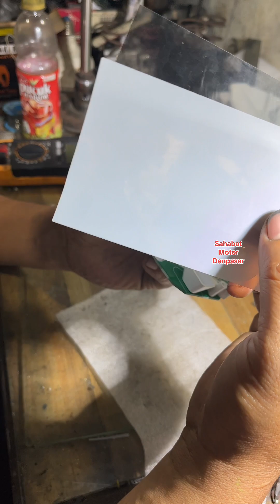Efek terik matahari membuat LCD speedometer terbakar